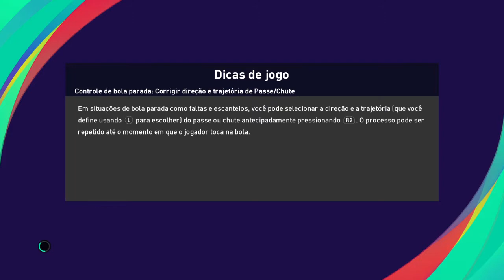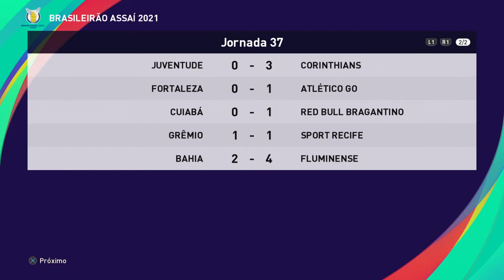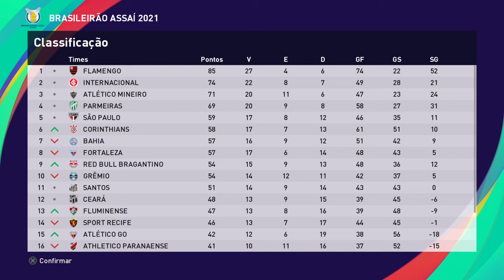PES 2021 - #39 - Campeonato Brasileiro 2021 - 37ª Rodada - Chape x Atlético MG (Fim da esperança)